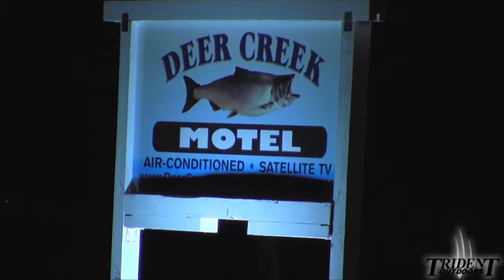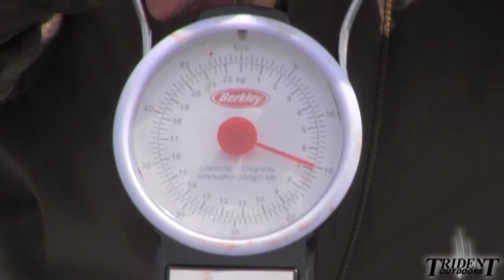Trident Outdoors Lake Ontario Brown Trout